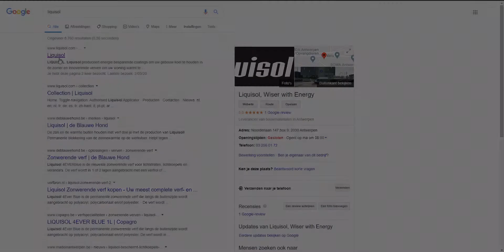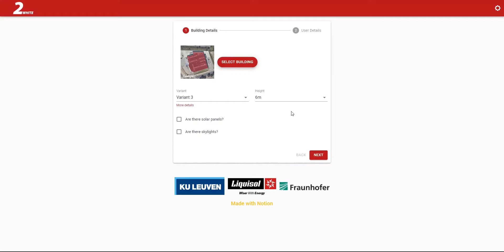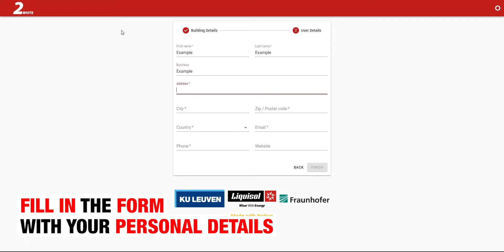2WHITE tool tutorial - 2WHITE (EN)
This tutorial teaches you how to use the 2WHITE tool. This tool calculates the impact of a 2WHITE roof compared to a black flat roof.